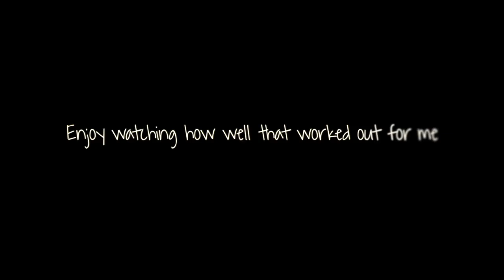Car Lip Sync Fail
I tried to make a car lip sync video... but failed. But to be fair, ask anyone that's ever been in a car with me: This is exactly how I am. Hey, at least I'm amusing!

Songs in Order:
One Call Away by Charlie Puth
Locked Out of Heaven by Bruno Mars
Payphone by Maroon 5
Champagne Supernova by Oasis
Panda by Designer
I Took a Pill in Ibiza by Mike Posner
What Goes Around by Justin Timberlake
Sorry by Justin Bieber
Saved by Ty Dolla $ign
One Call Away by Charlie Puth (again)
Me, Myself & I by G-Eazy x Bebe Rexha
Talking Body by Tove Lo
Hot N Cold by Katy Perry

You should check out "Opera On Tap"